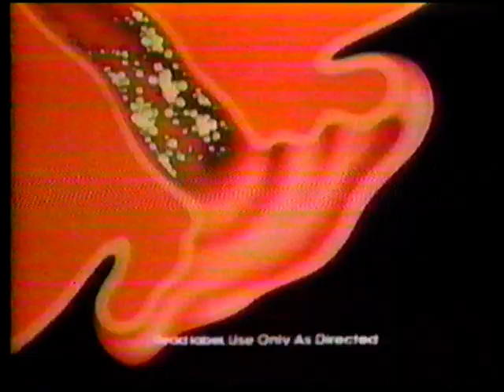Murine Ear Wax Removal -1989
Apparently this was a thing back then.

Ceramide peroxide ear wax removal aid. Complete, medically approved system. Safe, fast-acting formula.